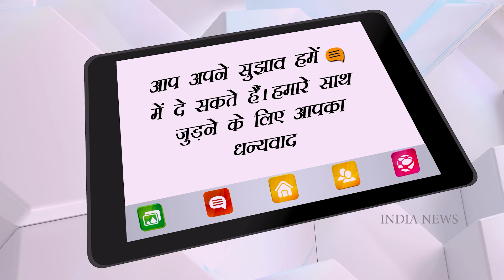IND vs SA: 1 नो बॉल ने तोड़ा करोड़ों भारतीयों का दिल, वर्ल्ड कप से बाहर हुई महिला टीम!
IND vs SA: 1 नो बॉल ने तोड़ा करोड़ों भारतीयों का दिल, वर्ल्ड कप से बाहर हुई महिला टीम ! | India News National

India has lost in the match played against South Africa (SA) on Sunday and with this, the journey of Team India in this World Cup has ended. South Africa won this match, in such a situation, Team India was out of the race for the semi-finals and the West Indies team has reached the semi-finals.

रविवार को साउथ अफ्रीका (SA) के खिलाफ खेले गए मुकाबले में भारत (Team India) की हार हुई है और इसी के साथ इस वर्ल्डकप में टीम इंडिया का सफर खत्म हो गया है. साउथ अफ्रीका ने इस मैच को जीता, ऐसे में टीम इंडिया सेमीफाइनल की दौड़ से बाहर हो गई और वेस्टइंडीज़ की टीम सेमीफाइनल में पहुंच गई है.